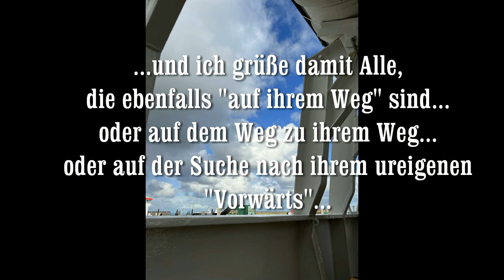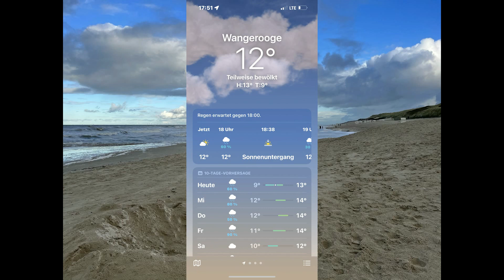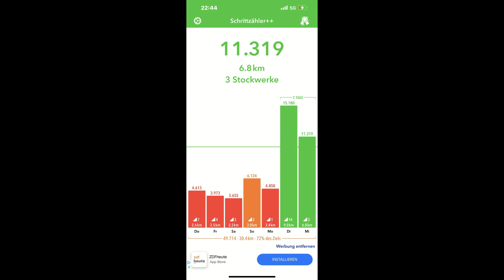Vera`s Piano Cover von "Mein Weg", original von Klaus Hoffmann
Es ist schon eine ganze Weile her, seit ich dieses Lied zum ersten Mal gehört habe, aber der Text berührt mich jedes Mal. und nun hab ich es mal gecovert, auf die Schnelle, und auch nur ganz minimalistisch... und ich grüße damit
Alle, die ebenfalls "auf ihrem Weg" sind... oder auf dem Weg zu ihrem Weg... oder auf der Suche nach ihrem ureigenen "Vorwärts"... mit Tränen und mit Lachen, mit Schatten und mit Glück... denn anders findet man diesen Weg nicht... und ich hoffe, es gibt Euch vielleicht ja ebenfalls etwas... vielleicht einfach das Gefühl von Begleitung... und von "nicht allein sein"...  :-)
Viel Spaß! Eure Vera